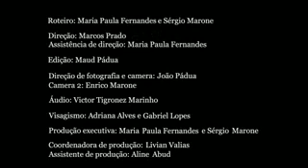HIDRELETRICA DE BELO MONTE - FAZER OU NÃO FAZER?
Usina de Belo Monte os pró e os contras